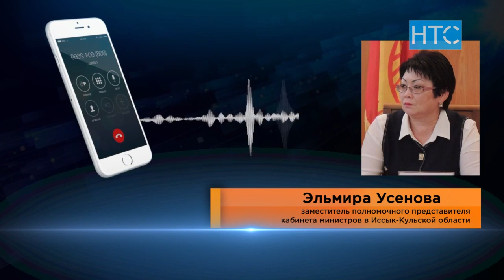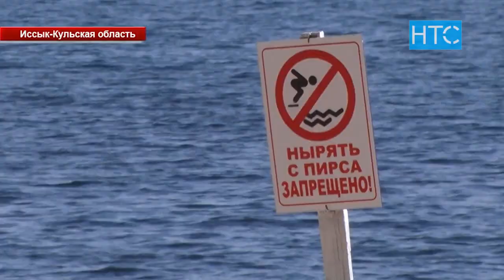Как будут работать детские лагеря в этом году? / 24.05.21 / НТС